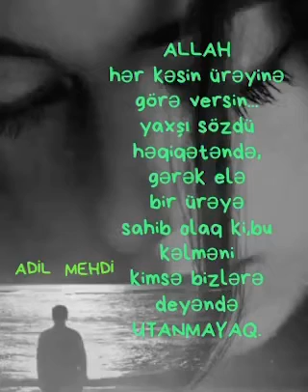2 марта 2020 г.